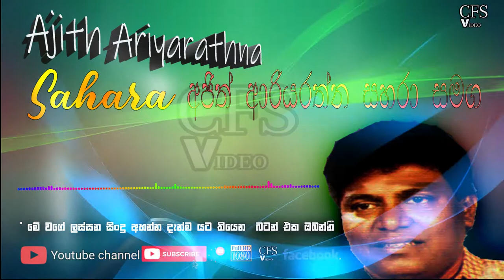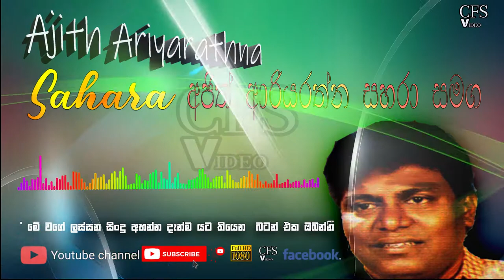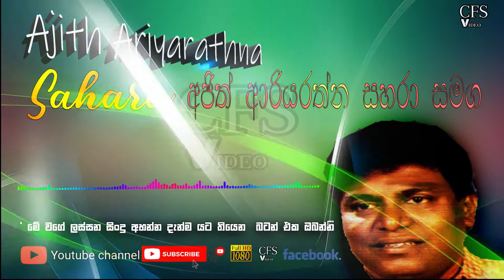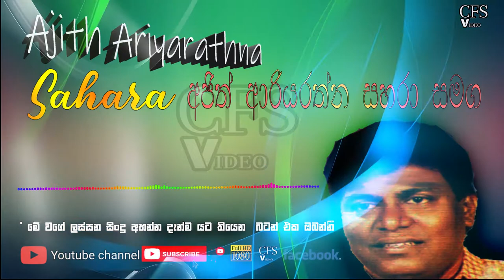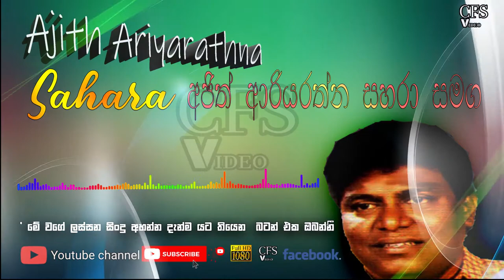Top sinhala Ajith Ariyarathna I Sahara I Thaniwenna Ida Denna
මේ වගේ හිතට දැනෙන්න Music දාපු ගමන්ම බලන්න ඉක්මනට අපිව සුබ්ස්ක්‍රියිබ් කරලා බෙල් සලකුන ඔබන්න අමතක කරන්න එපා

Artist | Ajith Ariyarathna
Music |Sahara
Video Graphic | CFS VIDEO MUSIC

පහත link එක යටතේ මේ ගී එකතුව ඔබට රසවිදිය හැකි අතර තවත් මෙවැනි ගි එකතු රස විදීම සදහා නව ගී එකතුවක් එක් කල වහාම එය ඔබට දැනගැනීම සදහා  CFS VIDEO MUSIC